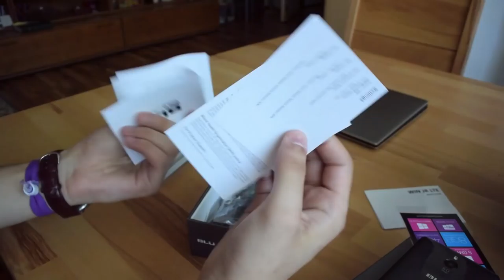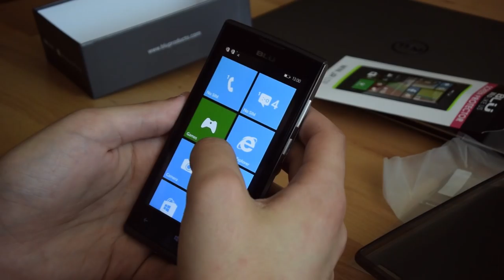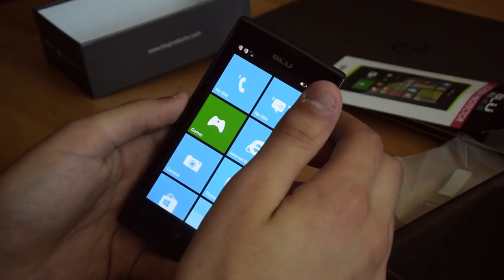BLU Win JR LTE: Unboxing und erster Eindruck (Deutsch / German)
Wir haben uns das BLU Win JR LTE eine Woche vor dem Marktstart ansehen dürfen und hier ist das Unboxing.

BLU Win JR LTE oder Win HD kaufen